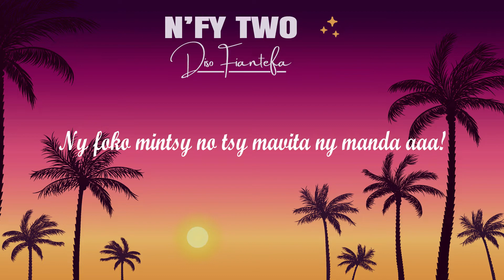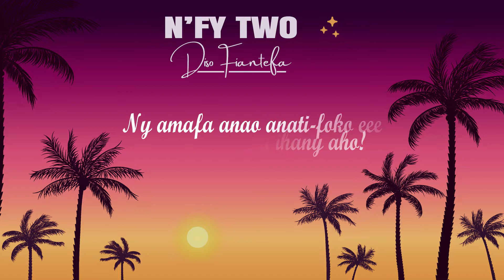N'FY TWO -- DISO FIANTEFA (VIDEO LYRICS 2022) by OKT Rec